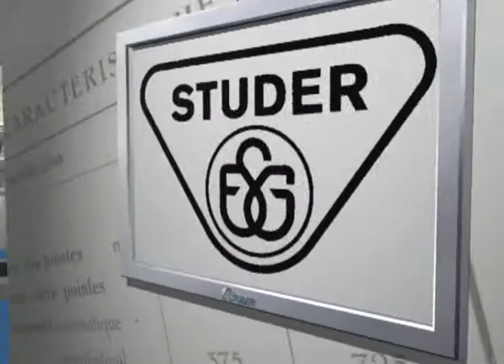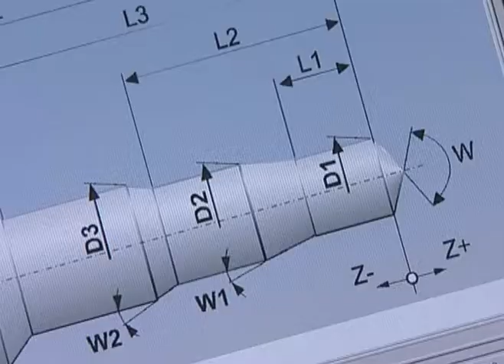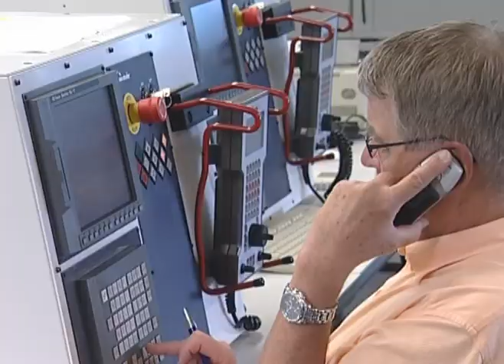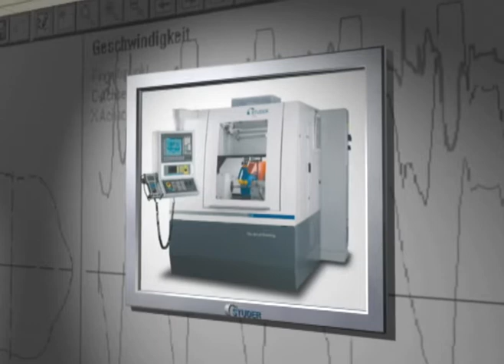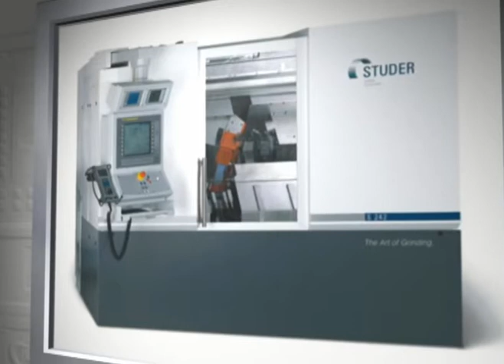Fritz Studer AG, Grinding Machine Manufacturer introduction video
Fritz Studer AG are world leaders in Conventional and CNC Universal, Internal and External Cylindrical grinding machines. This video is an introduction into the company giving an overview of the range of Universal, Internal and External Cylindrical Grinding Machines and their factory in Thun, Switzerland.

Advanced Grinding Supplies Ltd are the exclusive agents for Fritz Studer AG in the South West UK & South Wales.